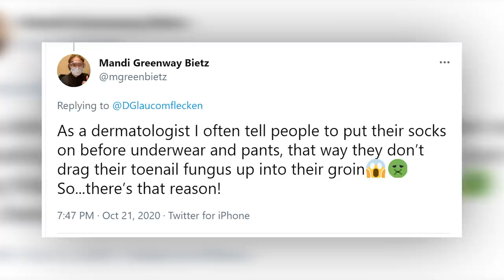Boxers vs. briefs for SUPERCHARGED SPERM?!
Boxers or Briefs? This long-standing squabble since the dawn of underwear has left many to wonder, is there actually a difference between the two? You might be surprised to know what scientific studies have found out – does it impact your sperm quality? Or are you at risk for more jock itch with one or the other? Be sure to watch until the end of the video to learn what might happen if you go commando….

3:27-4:01 - Video clip  "There's Something About Mary" (1998)

Sources:

ARE BOXER SHORTS REALLY BETTER? A CRITICAL ANALYSIS OF THE ROLE OF UNDERWEAR TYPE IN MALE SUBFERTILITY

Choice of underwear and male fecundity in a preconception cohort of couples

FDA Summary of Results from Testing of Official Samples of Talc-Containing Cosmetics for Asbestiform Fibers by AMA Laboratories During

Chapters:
0:00 Intro Card
0:17 Where's all of this coming from?
1:10 No difference between Boxers and Briefs
2:09 Wearing Briefs and "Jock Itch"
2:45 Getting toe fungus to your groin!?
3:12 Going Commando
4:31 End Card